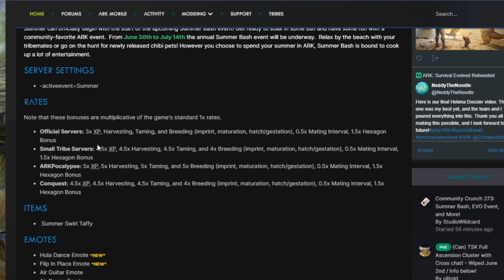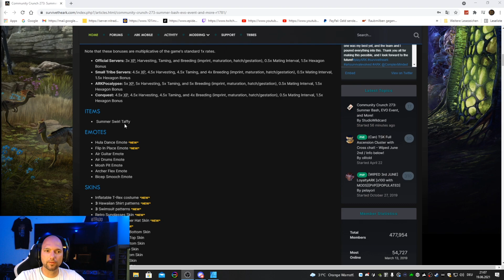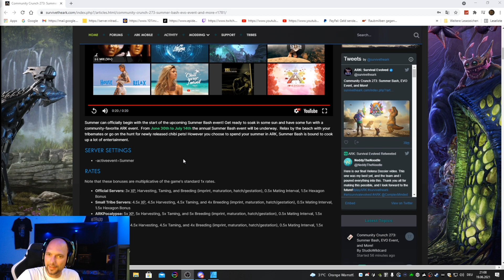Community Crunch 273: Summer Bash, EVO Event, and More!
Es geht wieder los mit dem ARK Sommerevent. Hier vorab alle Infos!

Saris PC :
SSD 1
SSD 2
Monitor 1
Monitor 2 und 3